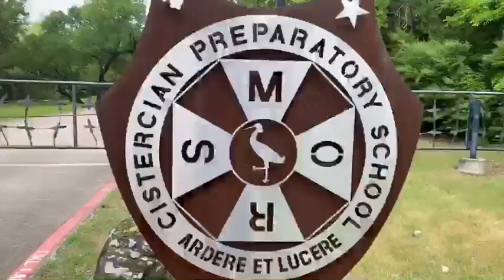Thank You from the Class of 2027